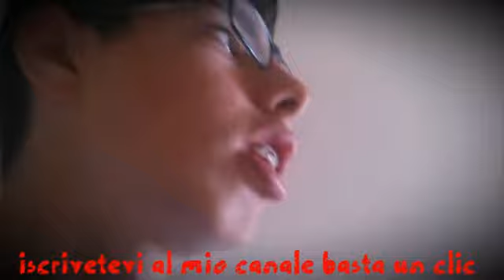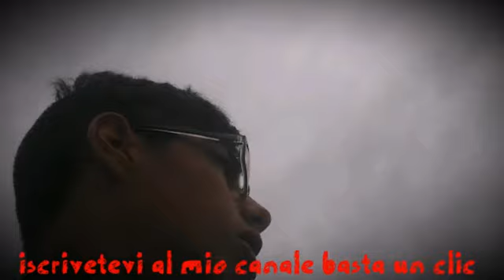Vlog 1 canarie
Bella a tutti ragazzi questo è il mio primo vlog.
Mi scuso volevo portarvelo ieri ma il wifi Dell albergo era staccato
Bella a tutti da alepaga